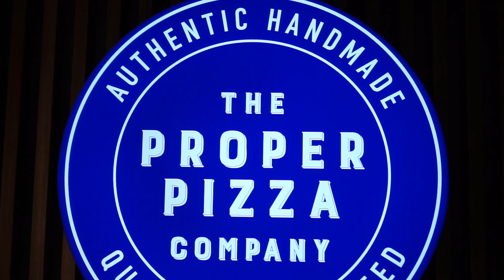Night out | Auckland City June 2021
Just a random video of Auckland city. I wanted to show you how it looks and feels like in 2021 without visitors.